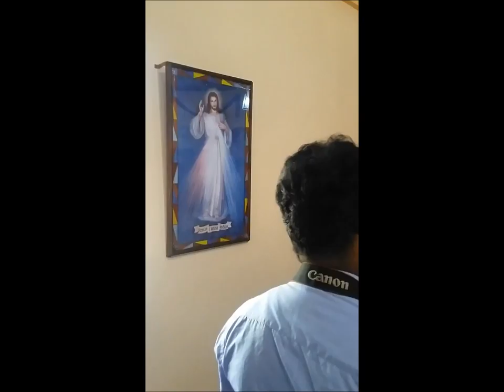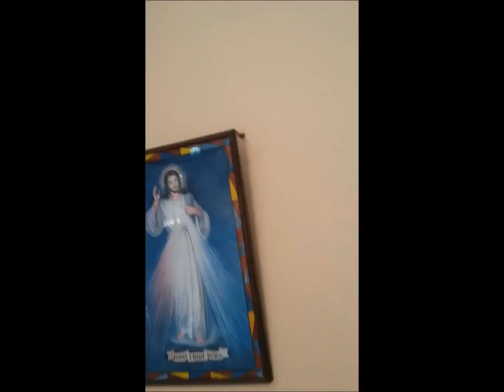Mullaitivu Church of The Infant Jesus, Uduppukulam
The Reopening of the Renovated Church by the Most Reverend Justin Gnanapragasam, Bishop of Jaffna, on the 5th of February 2017